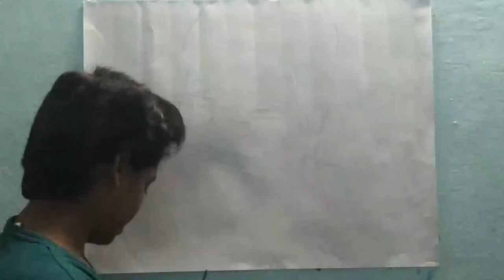Musical artist - yuvan shankar raja painting - Arun speed drawings